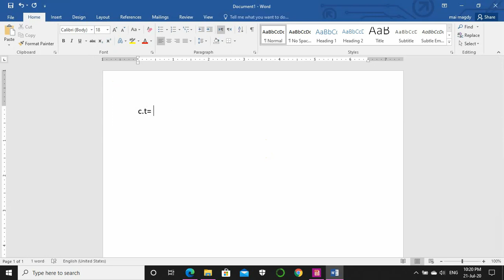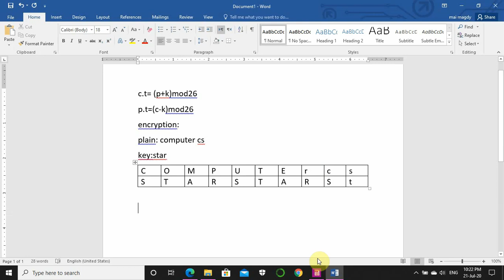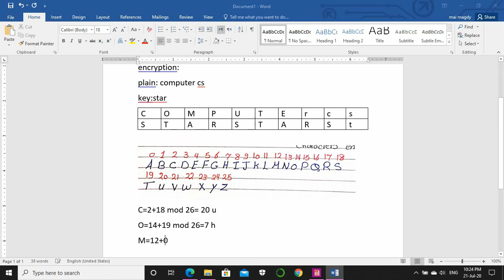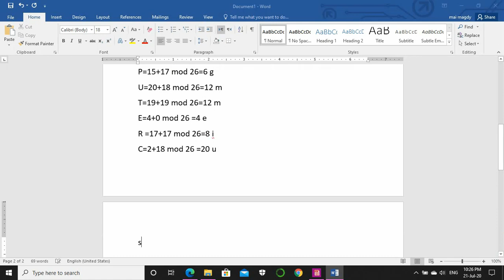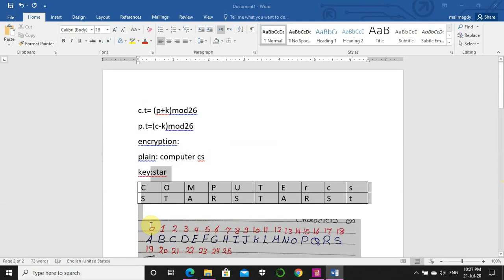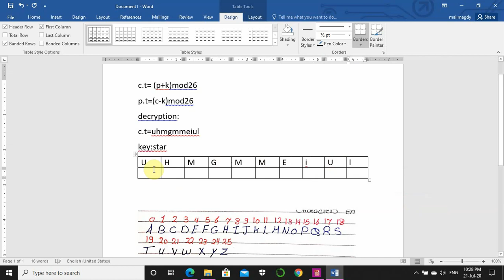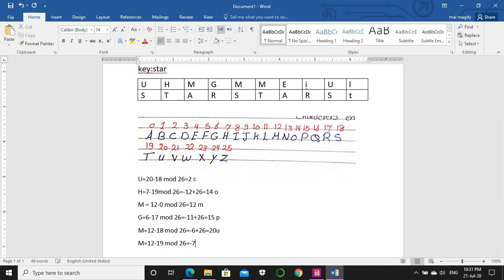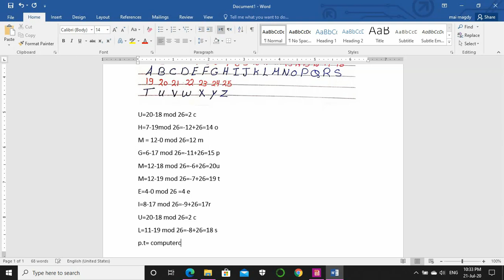one time pad